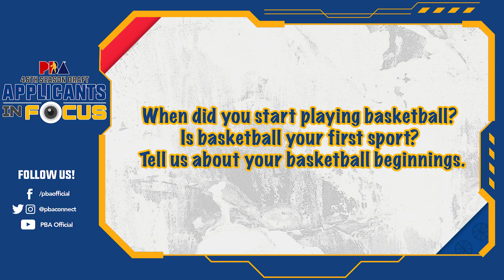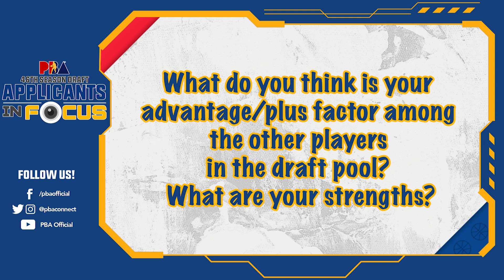PBA Rookie Draft Applicants 2021: Jeff Manday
Name: Jeff Manday
School: Sta. Ana De Victoria
Birthday: March 29, 1995
Birthplace: Bacolod City
Height: 6'0"
Weight: 177 lbs.